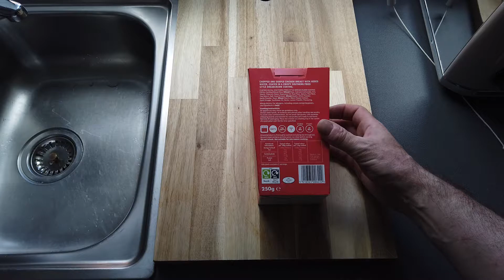'KLUCK' KFC Popcorn Chicken Copy - Kluck Southern Fried Popcorn Chicken -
lockdown has eased but im still buying and testing foodies i have never had before. enjoy

i'm still calling it lockdown as it can happen again. and will